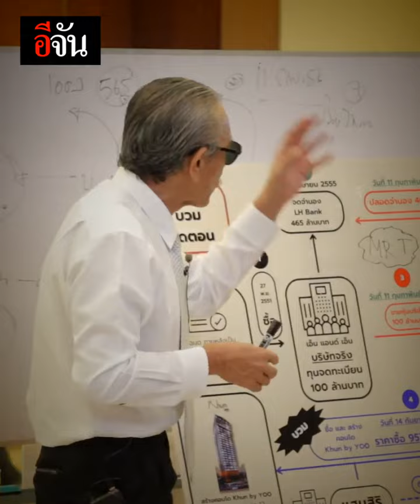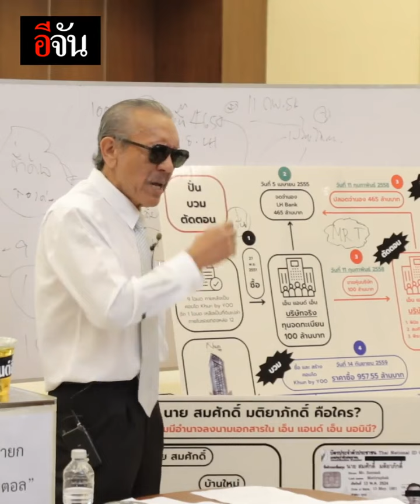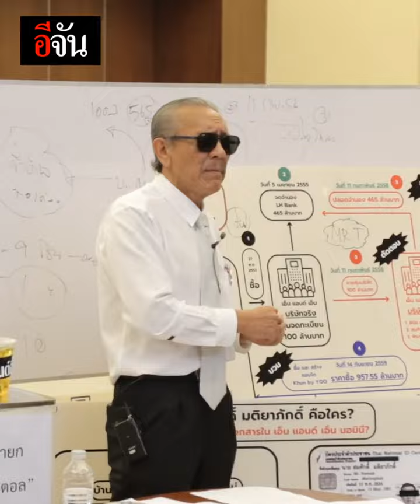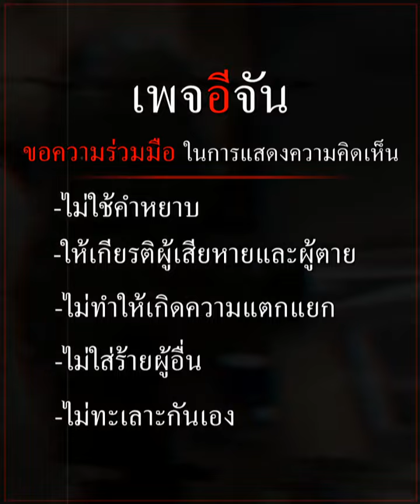แฉมาแฉกลับ ไม่โกง เศรษฐา VS ชูวิทย์ | อีจัน EJAN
ถามมา-ตอบไป เศรษฐา แถลงโต้ ชูวิทย์ ปม ซื้อที่ดินทองหล่อ แถมฝากข้อสงสัยให้สังคมตัดสิน